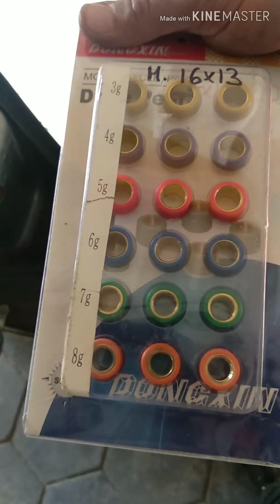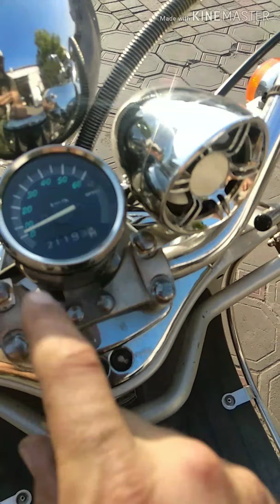Honda Joker продам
Продам идеальный мопед